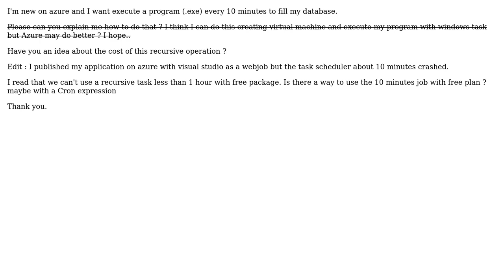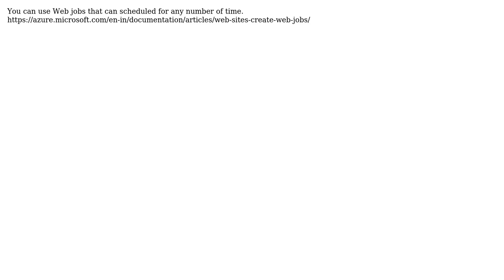execute file every 10 minutes with azure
With thanks & praise to God, and with thanks to the many people who have made this project possible! | Content (except music & images) licensed under CC BY-SA | Music | Images & others | With thanks to user NAL user Mitin Dixit and the Stack Exchange Network Trademarks are property of their respective owners. You are responsible for your own actions.